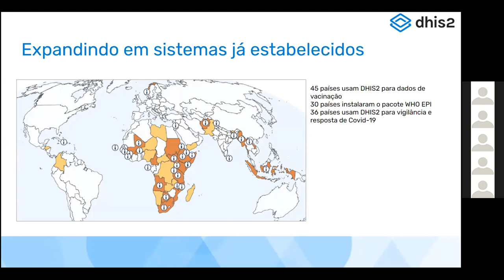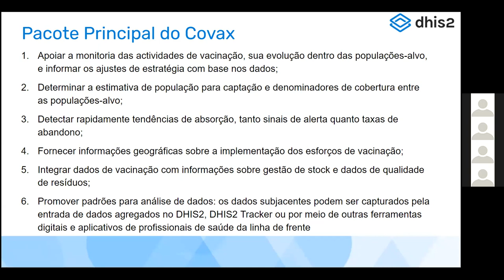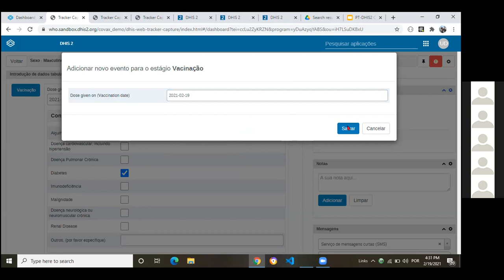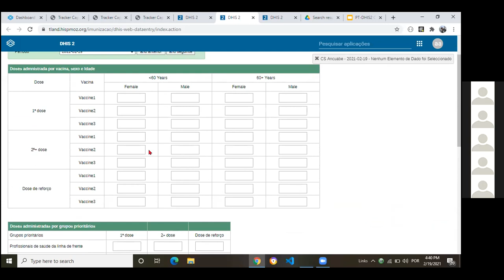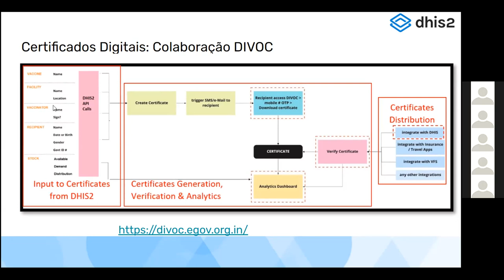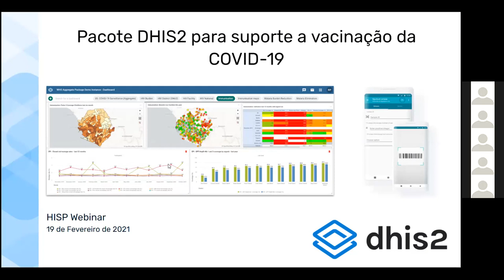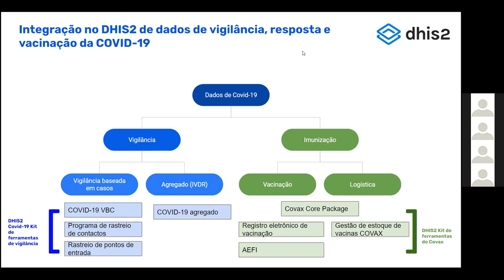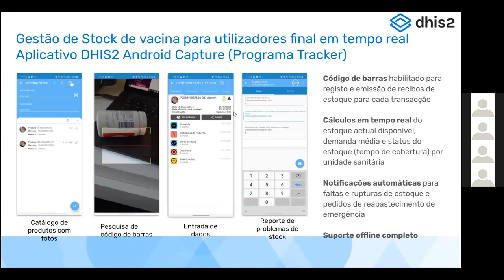Webinar: Kit de Ferramentas do DHIS2 para Administração da Vacina de COVID-19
Este vídeo é uma gravação de nossa demonstração online e discussão sobre os novos lançamentos do kit de Ferramentas para administração da Vacina da COVID-19.